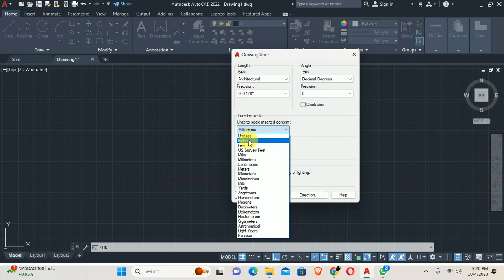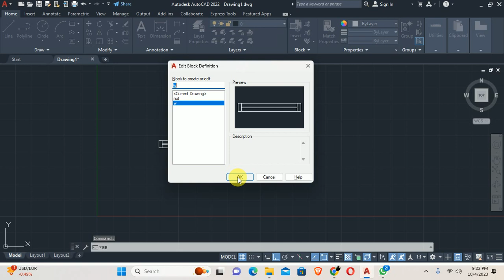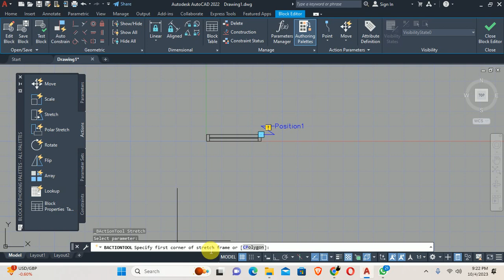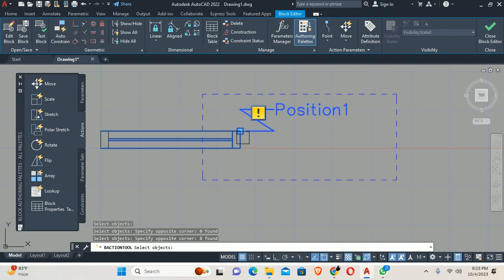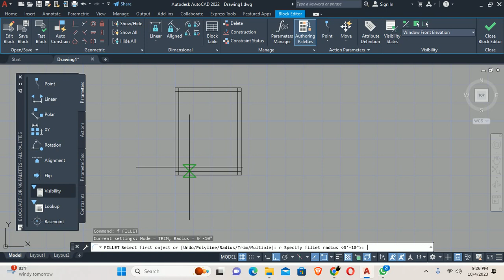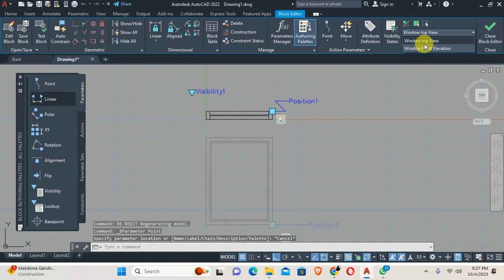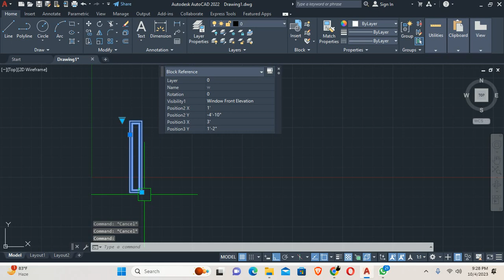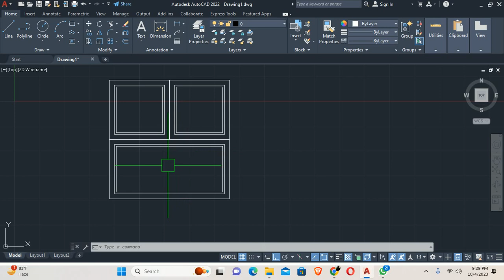How to Make Dynamic Block of Window in Autocad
Dynamic Block of Window In Autocad,
Dynamic Block,
Autocad Dynamic Block Tutorial,
Window Dynamic Block Autocad,
Autocad Dynamic Block Creation,
Autocad Dynamic Block Parameters,
Window Design in Autocad,
Autocad Window Customization,
Dynamic Block Editing in Autocad,
Autocad Block Attributes,
Autocad 2D Window Blocks,
Autocad Architecture Dynamic Blocks,